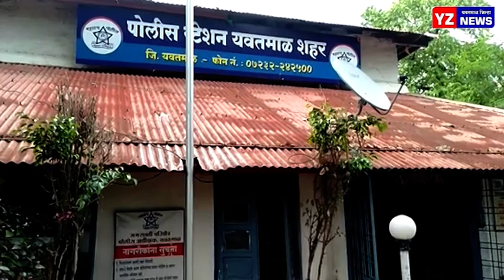आपसी वादातून तरुणाची निर्गुण हत्या.. संशयित मारेकरी पोलिसांच्या ताब्यात